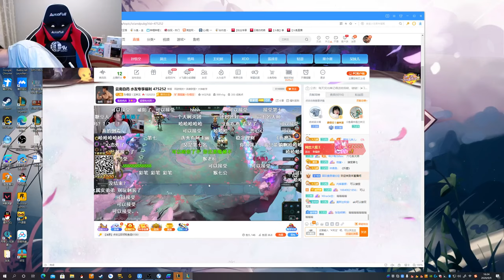【猴哥】蘭林漢悟空：（202000909P9） 美服測試雲頂之弈